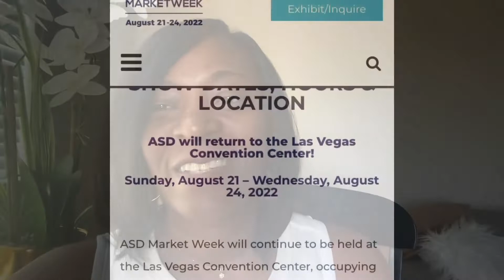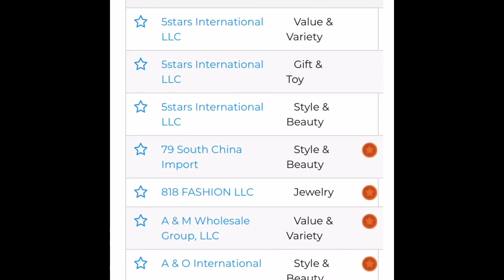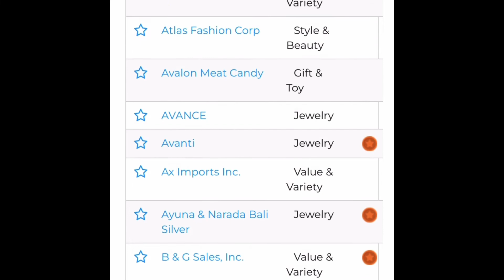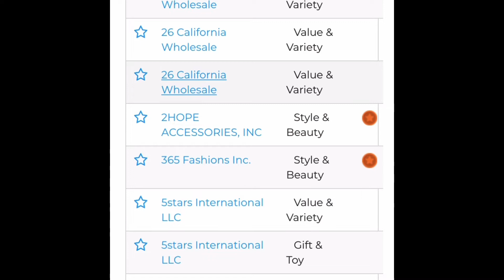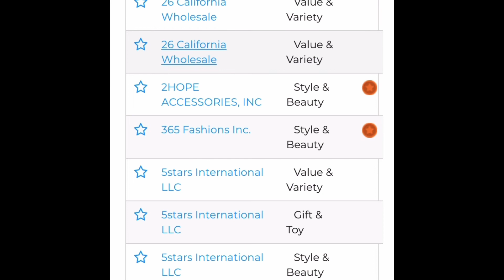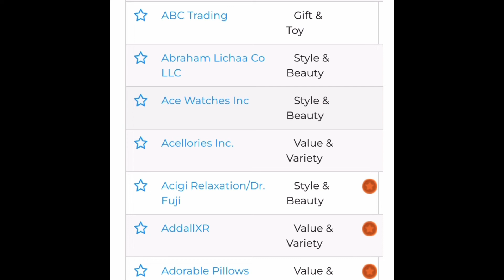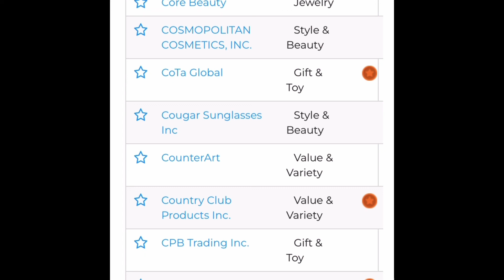April 5, 2022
Hey Mangos! Let's talk about this gem of vendors I have for you. In this video I share with you a plethora of vendors that I have access to and how you can too all for FREE.
This is a gem you don't want to miss!!!

Please share :) XOXO! ⚡️If you like this video and it helped you out. Buy me a cup of coffee or donate to my channel :) or Cash app me at: $SHONDAROSS8 Vendorslist Sellonline PassiveIncome RESOURCES & LINKS MENTIONED IN THIS VIDEO: *** Use Rakuten for discounts on my products Give $10, Get $10 with Thredup What I'm drinking Simple Truth Elderberry Herbal Tea Jump start your crypto portfolio with $5 in free Bitcoin after you sign up. Get yourself some bitcoin: Get $10 in Bitcoin when you purchase $100+ Tools I use for my business: Rollo FNSKU labels I use Boxes I use 8x6x4 Scotty Peelers Bubble Mailers ________________________________________________________________________ ⚡️Subscribe if you would like tips, tricks, review on products and more. By using these links, you are not being charged any extra money. I buy or use everything I show in my videos unless otherwise noted. _________________________________________________________________________ *My eBay store *Try Audible and Get Two Free Audiobooks *Need good quality vitamins to stay healthy during these times? _________________________________________________________________________ Follow Me Online! *Twitter *Facebook *Instagram *Pinterest _________________________________________________________________________ Other ways I earn passive income: * Get yourself some bitcoin: Get $10 in Bitcoin when you purchase $100+ *Ibotta *Honey *Rakuten *Doordash: drd.sh/lJbskf/ *Fetch Referral Code: E9JRB _________________________________________________________________________ Disclosure: All items shown in this video were either purchased by me, or sent to me for my own video and personal use as well as for review and educational purposes. Any comments made in this video are strictly my opinion and comments. I am not a financial advisor all information is this video is from my own personal experience. Please do research before taking any action or consult your financial advisor. Results may vary.